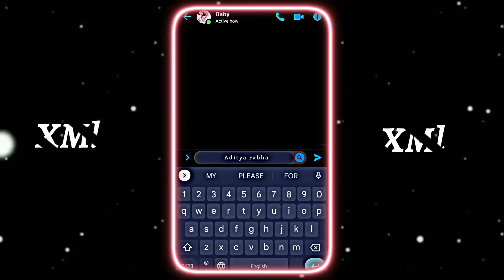NEW TREND XML 💫❤️ || NEW TREND XML PRESET 💫💙 || TREND XML FILE 💫🖤 || PRRSET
Use Editing Apps 👇
🔸CapCut
🔸LightRoom

Description 𝙽𝙴𝚆 𝚃𝚁𝙴𝙽𝙳𝙸𝙽𝙶 🔥🔥 𝙵𝚄𝙻𝙻 𝙱𝙴𝙰𝚃 💫💥𝚇𝙼𝙻 📁𝙱𝚈 Aditya Rabha 𝙴𝙳𝙸𝚃𝚉🥵

This Video Editing By aditya Editz |xml.xml file, sad xml, viral song xml, viral video xml. alight motion xml, new trend xml. Alight motion photo xml💓

🔊 Audio : (Download Video And Copy Audio)

trend sound.xml.
 trend music.xml.
trend sound tiktok xml, trend sound tiktok xml file.
alight motion mew xml file.
 tiktok trending xml file.
alight motion viral .
xml file.
 alight motion hindi song xml file.
trend song xml file.

Thank you ❤ Happy editing✨😊